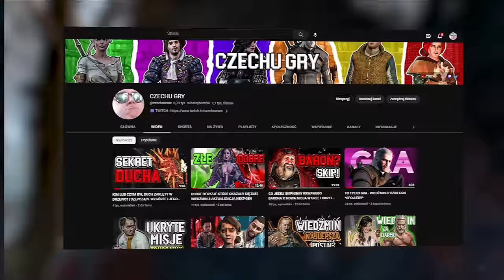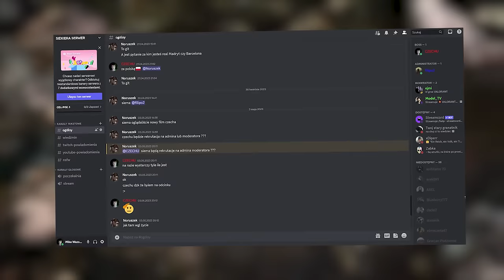UKRYTE ZAKOŃCZENIE MISJI SZEPCZĄCE WZGÓRZE | WSZYSTKIE ZAKOŃCZENIA, POWRÓT NA KRZYWUCHOWE MOCZARY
🟦 TAGI : SZEPCZĄCE WZGÓRZE, WSZYSTKIE ZAKOŃCZENIA MISJI UKRYTE WZGÓRZE, WSZYSTKIE ZAKOŃCZENIA MISJI POWRÓT NA KRZYWUCHOWE MOCZARY, ANNA UMIERA, ANNA PRZEŻYWA, BARON UMIERA, BARON PRZEŻYWA, KRWAWY BARON ŚMIERĆ, SEKRET DUCHA, ŚMIESZNE TEKSTY BARONA